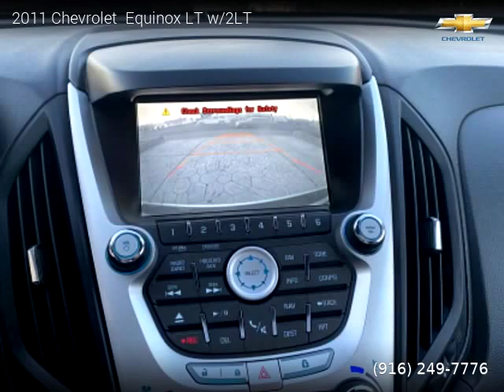2011 Chevrolet Equinox - EXCEPTIONAL MOTORS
EXCEPTIONAL MOTORS
885 El Camino Ave  A

2011 Chevrolet  Equinox

2 owners, Clean title, 158,500 miles, Automatic, SUV, FWD: Front Wheel Drive, 4 doors, 4 cylinders, Gasoline, MPG City 22 and 32 in Hwy.